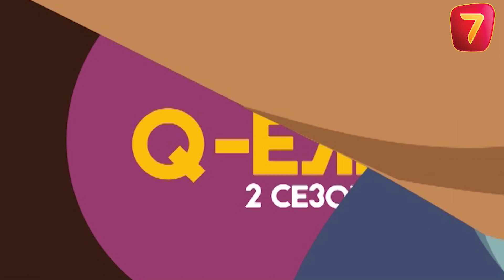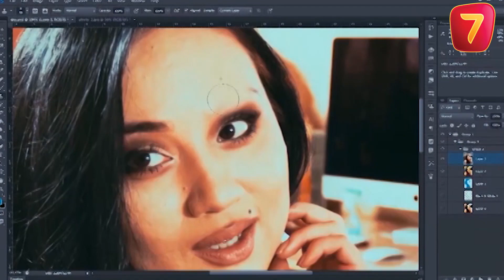Q-елі | 2 сезон | 14 серия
Еліміздің әр түкпірінде өмір сүріп жатқан қарапайым тұрғындардың өмірі суреттелген.
Болмыс-бітімі мен әдет-ғұрпы мүлде бөлек болғанымен, кейіпкерлердің бәріне ортақ нәрсе –  әзілді түсінуі. Бұл елде ұлына лайықты жар іздеген ананы, Инстаграм жұлдызына айналған аруды, қазақ тілін үйреніп жүрген отбасын, сыбайлас жемқорлықпен күресуші полиция қызметкерін, «хайп» іздеген блогерлерді кезіктіресіз. Олардың әрқайсысының басынан кешкен қызықты оқиғаларына куә боласыз.